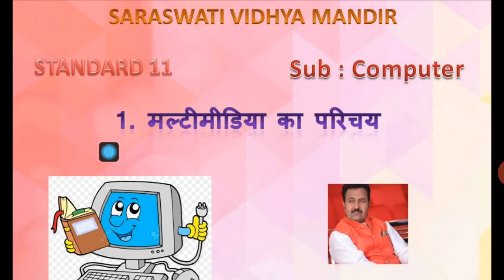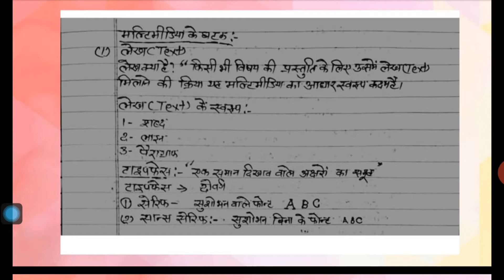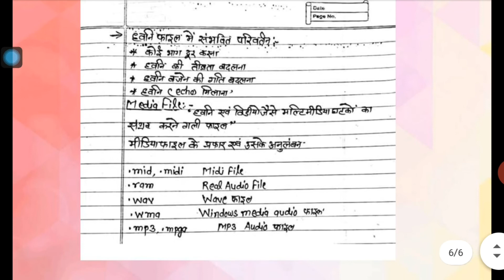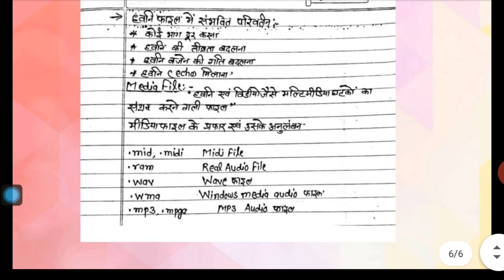Class-11-COMPUTER-CHAP-1 मल्टीमीडिया का परिचय Part 1 By B.T.RAJPUT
विद्यार्थी मित्रों आज हम कक्षा ११ के प्रथम पाठ मल्टीमीडिया के प्रथम भाग की विस्तृत जानकारी प्राप्त करेंगे ।